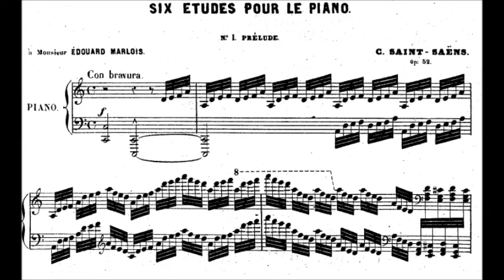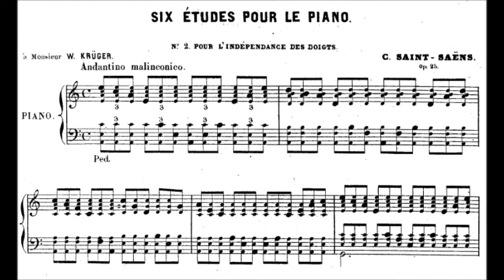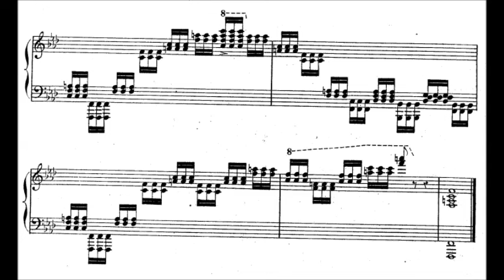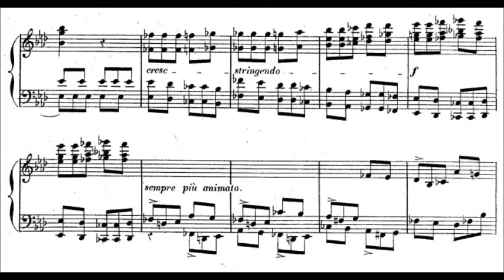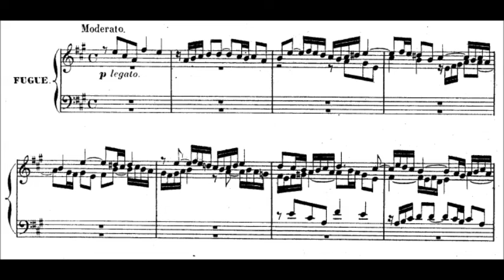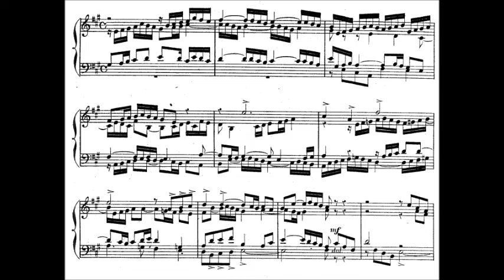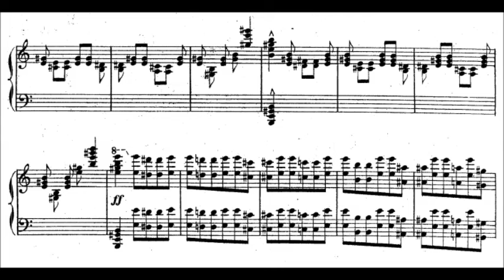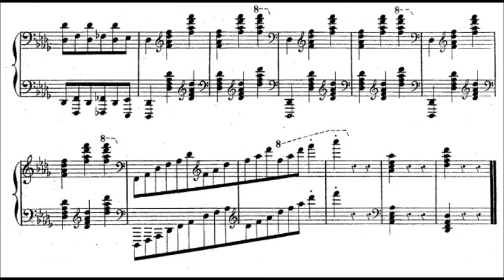Camille Saint Saëns - 6 Études, Op. 52 (1877)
Charles-Camille Saint-Saëns (9 October 1835 – 16 December 1921) was a French composer, organist, conductor and pianist of the Romantic era. Saint-Saëns was a musical prodigy, making his concert debut at the age of ten. After studying at the Paris Conservatoire he followed a conventional career as a church organist, first at Saint-Merri, Paris and, from 1858, La Madeleine, the official church of the French Empire. After leaving the post twenty years later, he was a successful freelance pianist and composer, in demand in France, mainland Europe, Britain, and the Americas.

6 Études, Op. 52 (1877)

1. Prélude (0:00)
2. Pour l'indépendance des doigts (2:10)
3. Prélude et fugue en Fa mineur (4:38 - 6:40)
4. Étude de rythme  (8:18)
5. Prélude et fugue en La majeur (10:42)
6. En forme de Valse (16:37)

François-René Duchâble , piano

Dedications:
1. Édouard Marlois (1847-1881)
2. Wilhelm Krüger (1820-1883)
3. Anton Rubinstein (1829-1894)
4. Constance Pontet
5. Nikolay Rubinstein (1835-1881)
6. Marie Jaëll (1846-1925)